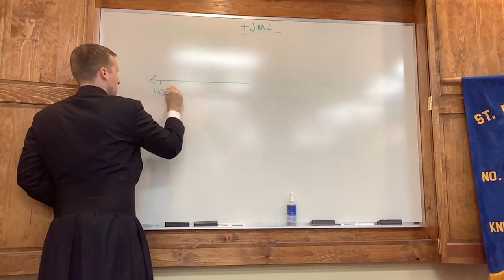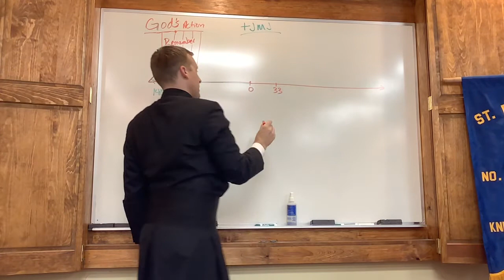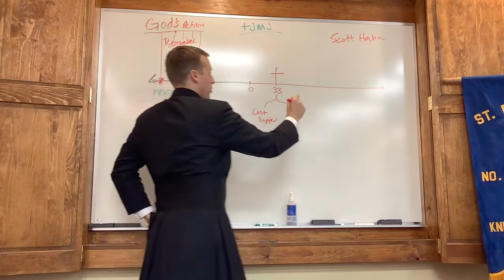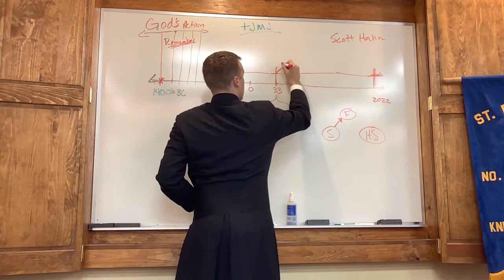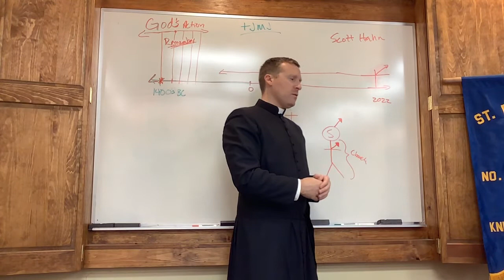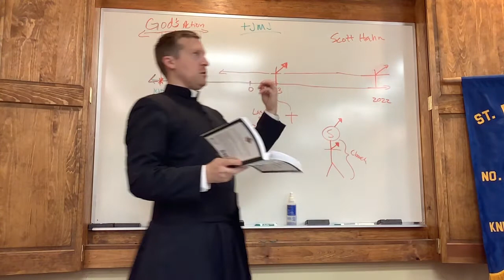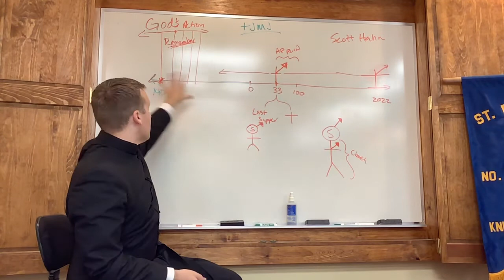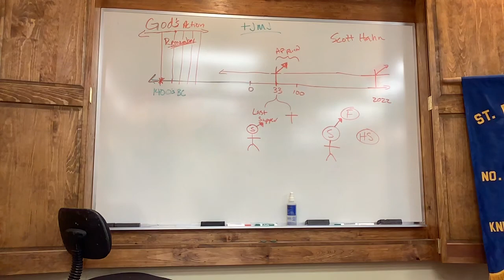Adult Catechesis: the Eucharist Part 1